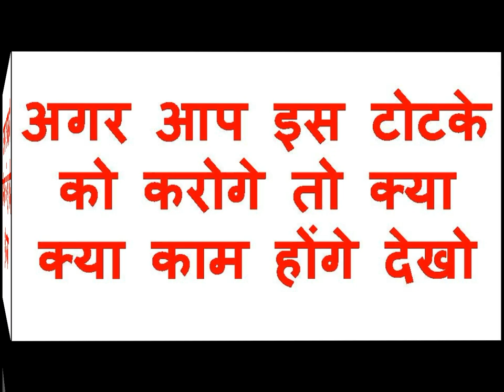यह हाथ पर लिखो वशीकरण खुद हो जायेगा नहीं हुआ तो आज ही चैनल बंद हो जायेगा